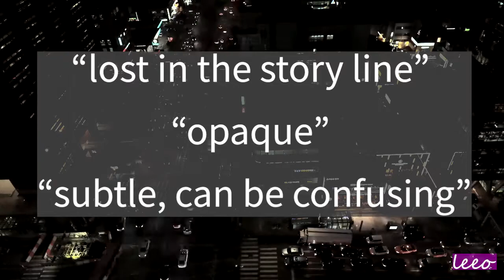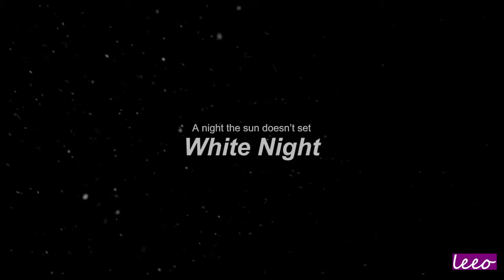A Long Gay's Journey Into Night – White Night, '백야' (2012), A Review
For my second video, I bring you a movie review of Lee-Song Hee-il's White Night (백야), released in 2012. 고맙습니다!

Footage/Stock:

Queerscreen, "MGFF17- One Night and Two Days White Night," Mardi Gras Film Festival 2017, January 10, 2017,

安琦 王, "Cityscape and Skyline of Seoul from Empty Road at Night," Adobe Stock, licensed 2021,

"Director Leesong Hee-il Accused of Sexual Harassment," KpopLove, June 11, 2018,

Sini-Petriina Klasto and Allan C. Simpson, "Gay Korea: Homophobia Sparked by Seoul Coronavirus Cluster Driven by Protestant Right," The Conversation, May 15, 2020,

"Pride and Protest: Hecklers Outnumber Gay-Festival-Goers in South Korea," The Economist, September 7, 2019,

Ann Babe, "Moon Stays Silent on Equality Law in LGBT-Unfriendly South Korea," Nikkei Asia, July 1, 2020,

Strother, Jason, "Same-Sex Couples Excluded from South Korea's New Definition of Families," VOANews, February 1, 2021,

"In South Korea, Gay Soldiers Can Serve. But They Might Be Prosecuted," New York Times, July 10, 2019,

James Griffiths, Jake Kwon, and Paula Hancocks, "Gay and Trans Soldiers Say They Were Abused in South Korean Military," CNN, July 11, 2019,